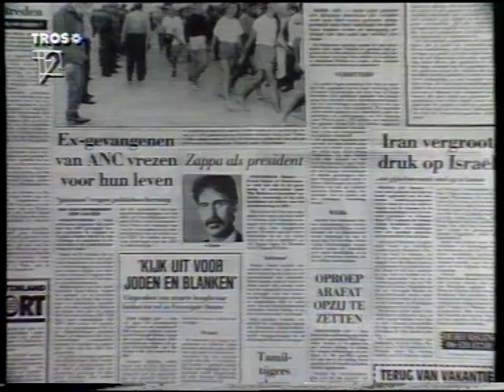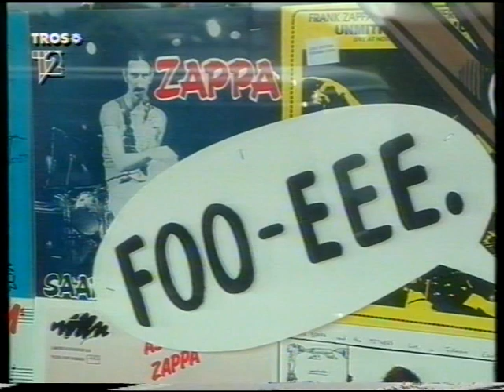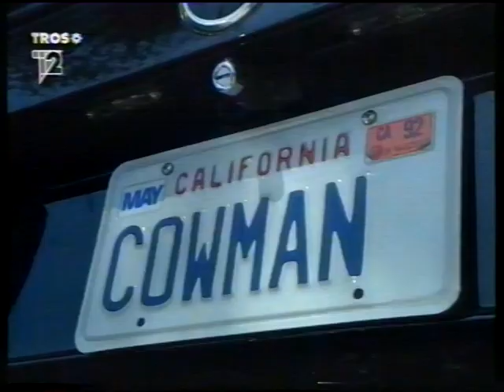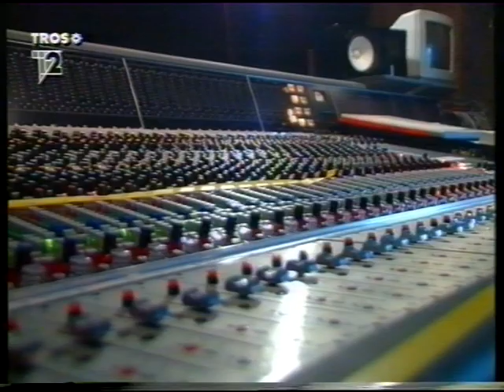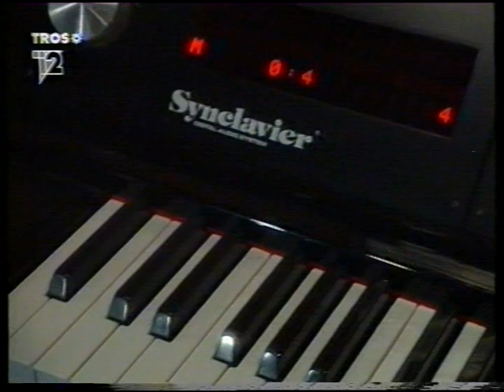Frank Zappa - 1971-1991 - The Making of 200 Motels & Music from the Vault Pt. V - Dutch TV.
FRANK ZAPPA ON DUTCH TV.

All three items from Dutch tv and rec. on a hifi-video.

1.Zappa/Mothers: 1971 - "200-Motels" doc 35 min.

Roelof Kiers had a special bond with the American musician, composer and filmmaker Frank Zappa. So much so that Kiers was allowed to participate in his film 200 Motels. In the portrait that Kiers made of Zappa, he is candid about his motivations, political views - he ran for president - his love life and his music. You can hear a lot of music from Zappa, including from his band The Mothers of Invention.

2.Zappa: 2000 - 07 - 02 Frank Zappa: "The Present-Day Composer Refuses To Die" by Frank Scheffer (VPRO) 52 min.

3.Zappa: 1990 - "Tros tv Holland" 19 min.